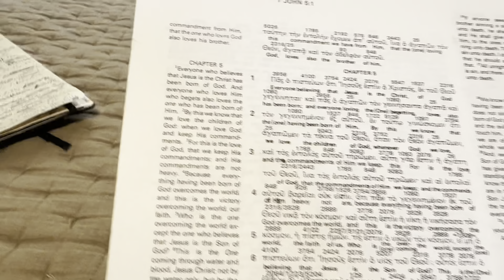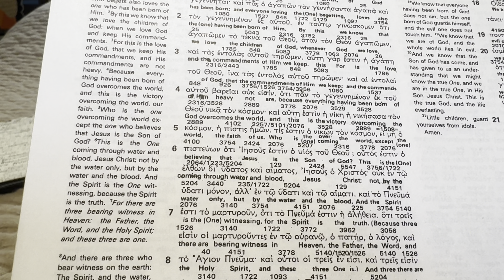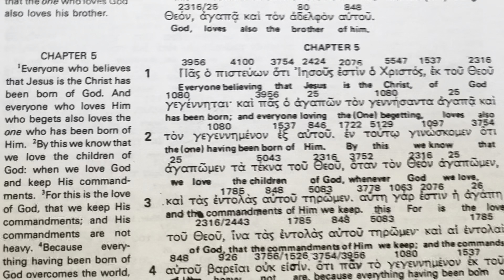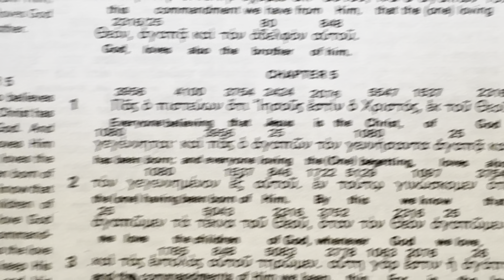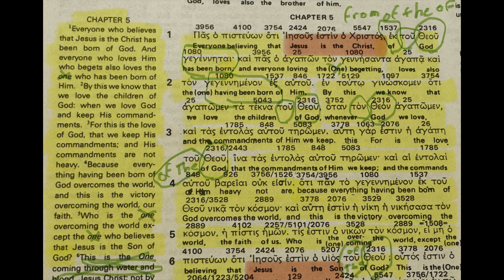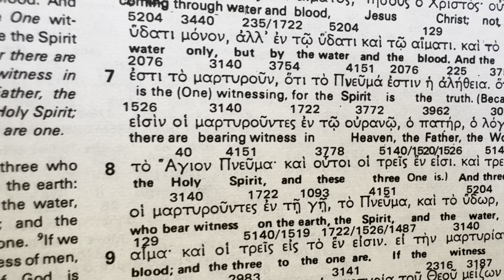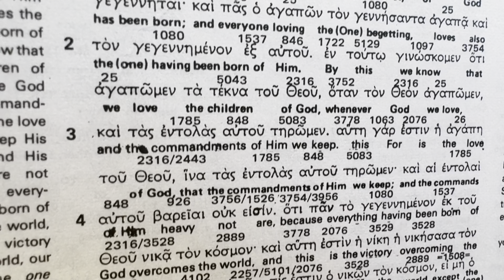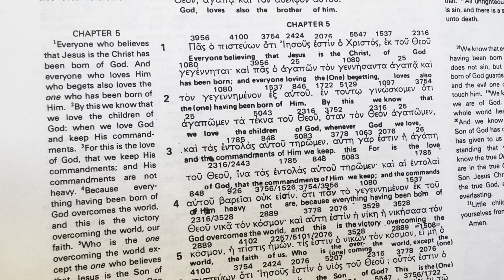Who is God? Who is Jesus? Ep. 6